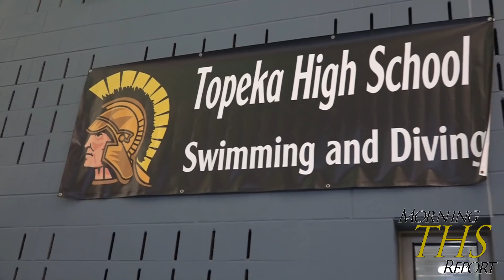Morning Report 03 29 18